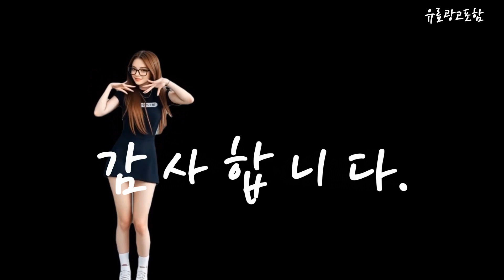다이슨빅콰이엇 Top10!! 요즘 인기있는 다이슨빅콰이엇 구매 가격 평점 후기 비교 총정리!!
❤️❤️❤️ 요즘 인기있는 다이슨빅콰이엇 구매 가격 평점 후기 비교 총정리해 보았어요!! ❤️❤️❤️

[00:06]
10위. 다이슨 빅앤콰이엇 포름알데히드 공기청정기 BP04 (블루/골드)_JK [2,146,650원]

[00:11]
9위. 다이슨 빅+콰이엇 포름알데히드 공기청정기 (니켈/블루) BP03 / [1,734,480원]

[00:17]
8위. #[국내정품/AS가능]다이슨 빅 앤 콰이엇 포름알데히드 공기청정기 BP03(니켈/블루)  [1,190,000원]

[00:23]
7위. 주)가게 다이슨 빅+콰이엇 포름알데히드 공기청정기 (니켈/블루) BP03 [1,975,050원]

[00:28]
6위. 다이슨 빅+콰이엇 포름알데히드 공기청정기 (니켈/블루) BP03 / [1,568,550원]

[00:34]
5위. 주)가게 다이슨 빅+콰이엇 포름알데히드 공기청정기 (블루/골드) BP04 [1,874,950원]

[00:40]
4위. #[국내정품/AS가능]다이슨 빅 앤 콰이엇 포름알데히드 공기청정기 BP04(블루/골드)  [1,299,000원]

[00:45]
3위. #[국내정품/AS가능]다이슨 빅 앤 콰이엇 포름알데히드 공기청정기 BP04(블루/골드)  [1,290,000원]

[00:51]
2위. 다이슨 빅 콰이엇 포름알데히드 공기청정기 100㎡ 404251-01(니켈 [1,149,000원]

[00:57]
1위. #[국내정품/AS가능]다이슨 빅 앤 콰이엇 포름알데히드 공기청정기 BP04(블루/골드)  [1,190,000원]